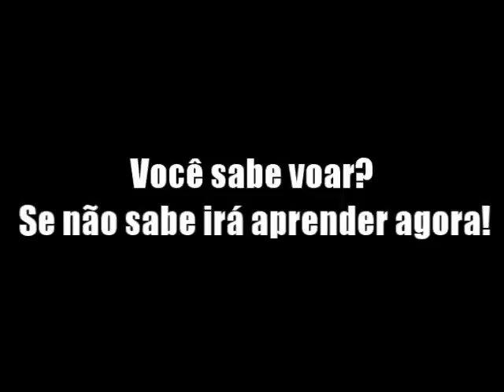Big Ear Challenge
MaN.SkiLLz e Speedway competindo para ver quem é o mais rápido no Big Ear.

MaN.SkiLLz Speedway and competing to see who is the fastest in the Big Ear.

Car: Ferrari F575
Time: 00:02:05,29
Handling: Elegy Original